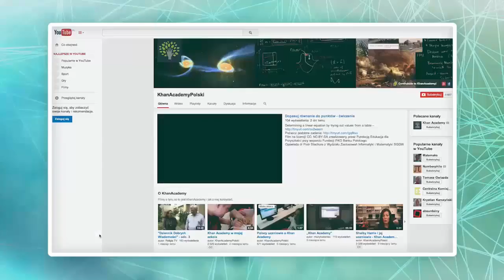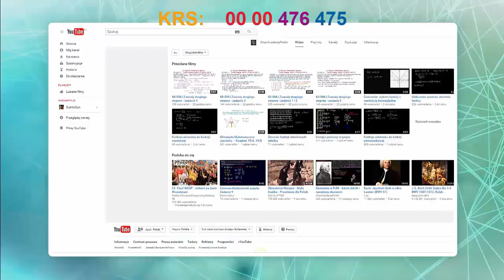Fundacja Edukacja dla Przyszłości - 1%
KRS:  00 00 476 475

Możesz przekazać 1% podatku dla Fundacji Edukacja dla Przyszłości.